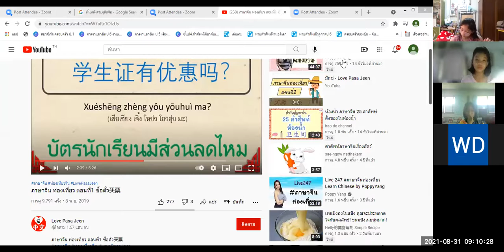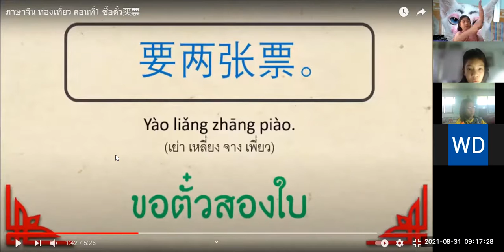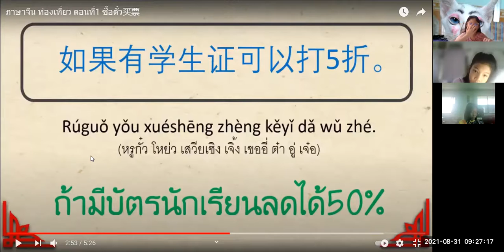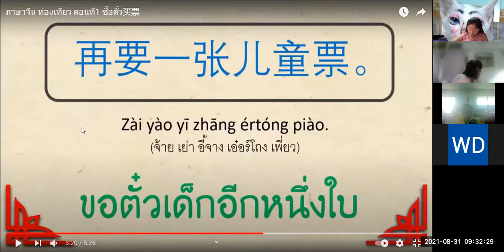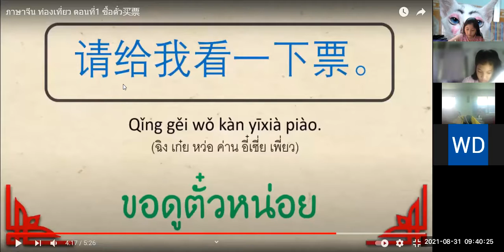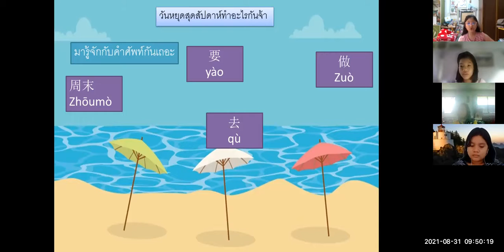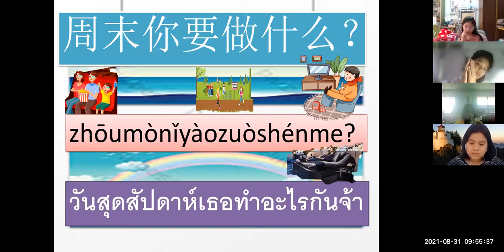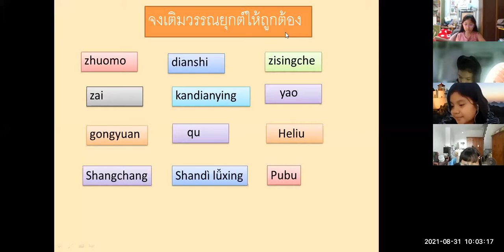VDO เรียนออนไลน์ย้อนหลัง วิชาภาษาจีนประถมศึกษา 5 วันที่ 31 สิงหาคม 2564